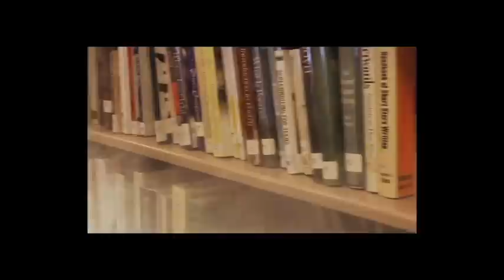SRVHS AVENGERS SPOOF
one of the videos from the 2012 Ren. Rally